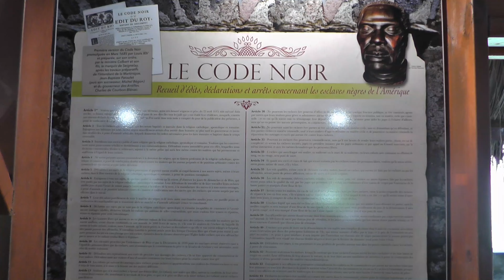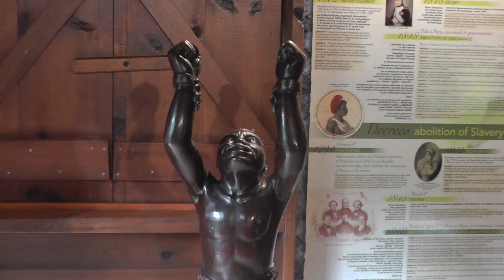MARTYNIKA 2 - Sawanna Niewolników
To miejsce dla tych, którzy chcieliby się dowiedzieć więcej na temat historii Martyniki. To muzeum na wolnym powietrzu obrazuje nam, jak żyli tutejsi niewolnicy. Chaty zostały wiernie zrekonstruowane. Jeśli jakimś szczęśliwym trafem niewolnik dożył sędziwego wieku zyskiwał tzw. "prawo sawanny" - ograniczoną wolność.
Stąd nazwa - Sawanna Niewolników.

Muzyka:
Chris Spheeris – Carino